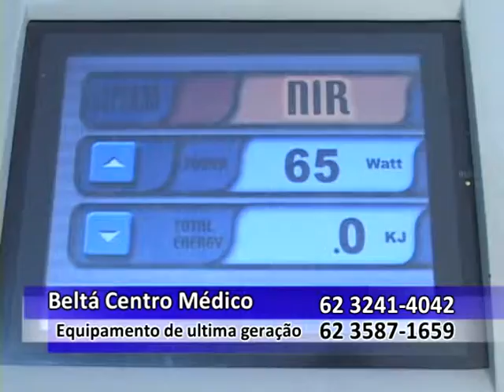Beltá Centro Médico 62 3241-4042